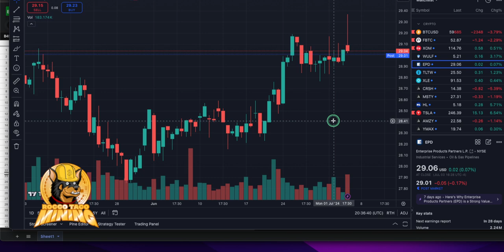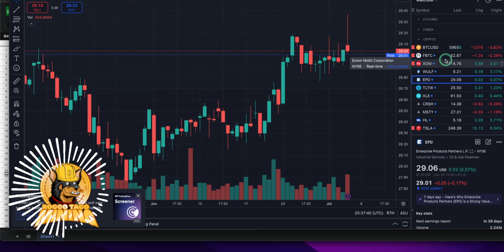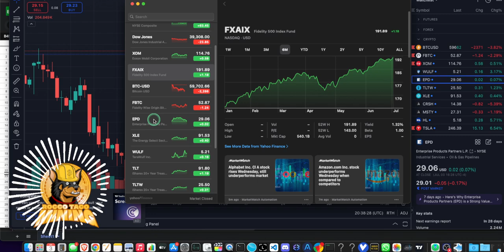My Bitcoin Investments Always Go Wrong - Do the Opposite! 🚨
Are you looking for some advice on Bitcoin investments? Well, you're in the right place, but not for the reasons you think! In this video, I dive into my current Bitcoin investment strategies and why they've been anything but successful. Learn from my mistakes and discover the right path by doing the exact opposite of what I do. I'll share my most recent blunders and offer tips on how you can avoid making the same costly errors.

From ignoring market trends to mismanaging risk, I've done it all. Watch, learn, and laugh at my expense!

Top-Rated SEO Keyword Tags:
bitcoin investments, cryptocurrency mistakes, how to invest in bitcoin, bitcoin investment strategy, bitcoin investing tips, bitcoin blunders, cryptocurrency investing, avoid bitcoin mistakes, learn from my bitcoin mistakes, bitcoin investment fails, how not to invest in bitcoin, cryptocurrency investment advice, bitcoin investment advice, crypto investment tips, cryptocurrency portfolio, best way to buy cryptocurrency, cryptocurrency investment risks, bitcoin investment 2024

✅ Tip Jar Addresses:
► ETH:  0x3e45ccFd88fe3E5cA0c53A187b73C46f7358C025
► BTC:  bc1qwn0mye0jqj77m3wmrhj5sfaxcn8aca9rccw0cd